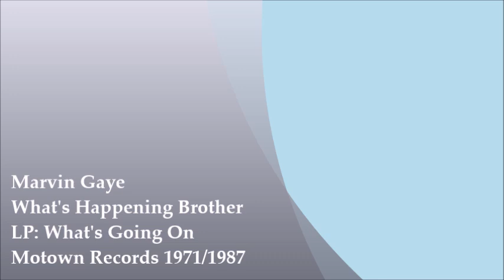Marvin Gaye – What's Happening Brother